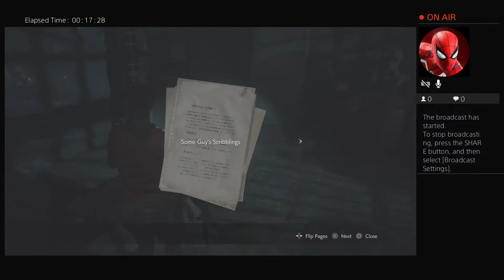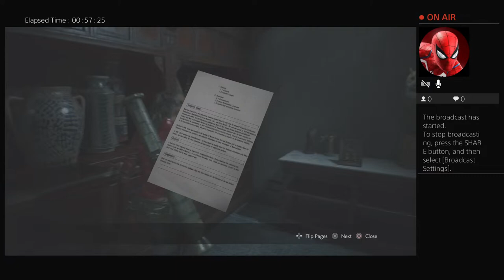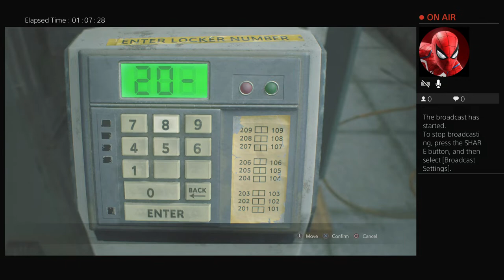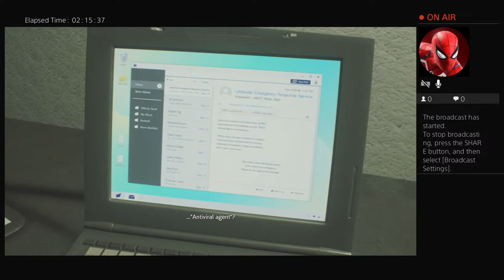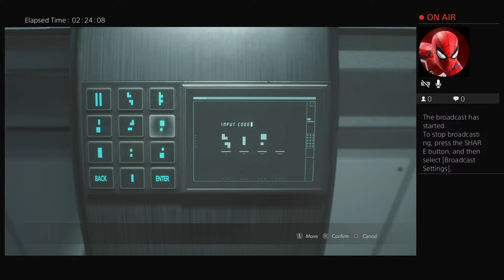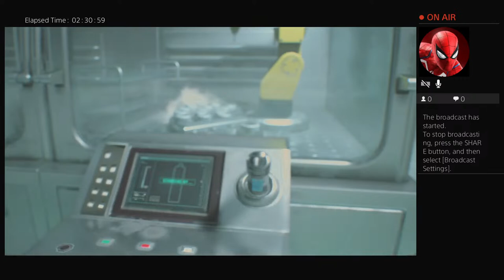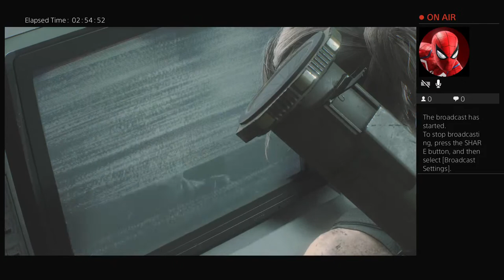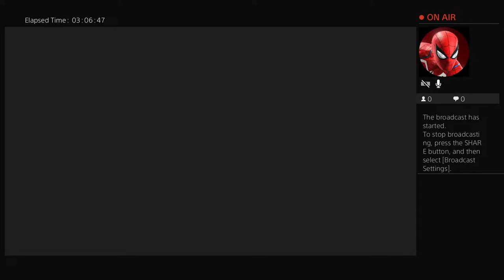Faulkner-1985's Live PS4 Broadcast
Resident Evil 2 Remake (Claire A Scenario)
Police Station walkthrough
Underground Laboratory walkthrough